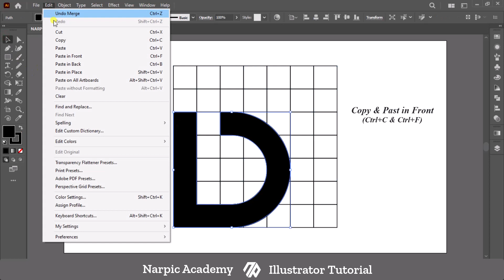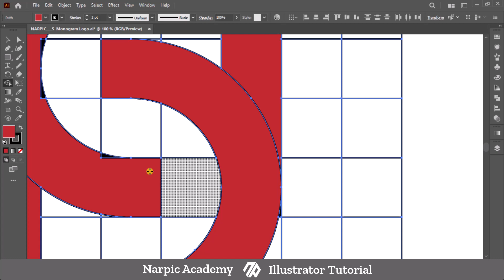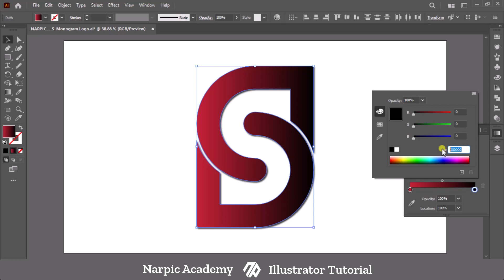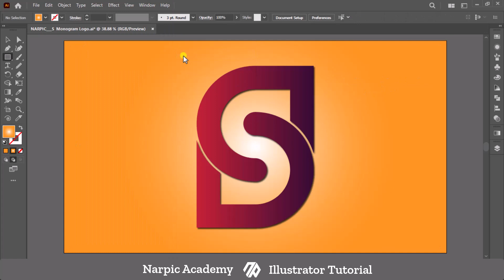How to Design a Modern S Letter Logo in Illustrator || Negative Space Logo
Hello Friends!
In this tutorial video, you will learn how to design a Gradient S Letter Logo in illustrator by using Negative Space.
I will show you all the shortcuts for speeding up your design workflow. So if you want to learn how to design a pro logo in illustrator please oversee my video it will help you in the process of designing logo .
The paper size used in this tutorial is: 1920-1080 px